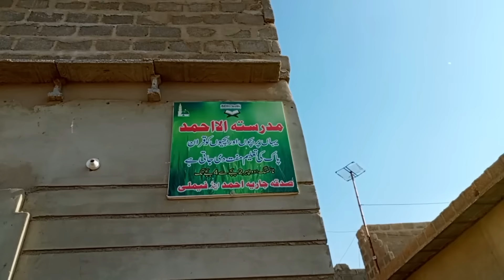Ye He Mera Apna Ghar🏠Alhamdulillah😍Zoha Beauty Vlog